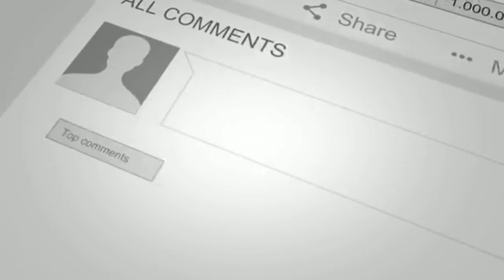INILIPAT KONA MGA COCK SA BREEDER CAGE NATEN||PANAHON NANAMAN NG PAGPAPARES NG KALAPATI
Maraming salamat sa suporta mga kalapatids